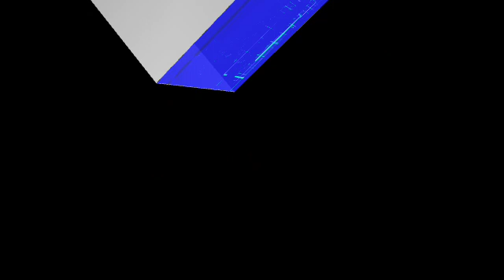রুপবাংলা লিপিস্টিক এখন সারা বাংলায় ০১৭১২৭২৬৪৪৫ আরো জানতে কল করুন March 15, 2019